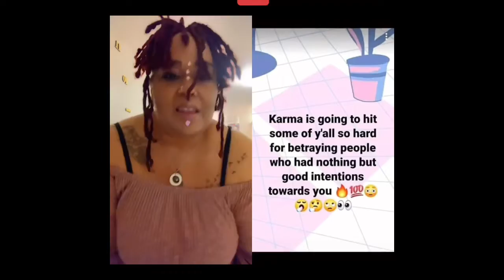I’m About to make my grandmother’s name Great it’s God’s Promise this is just the beginning